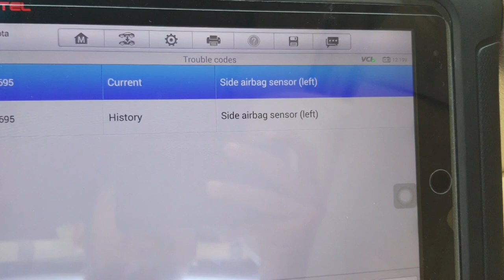B1695 Side airbag sensor left location.